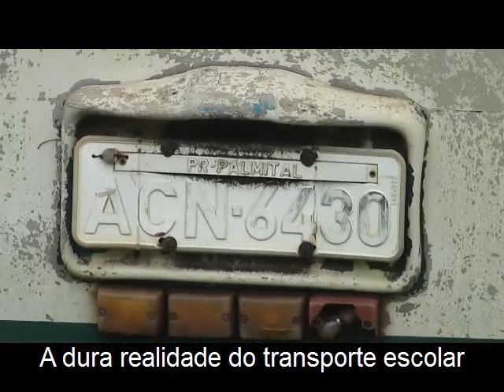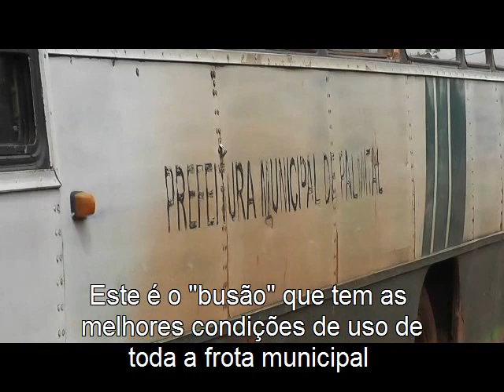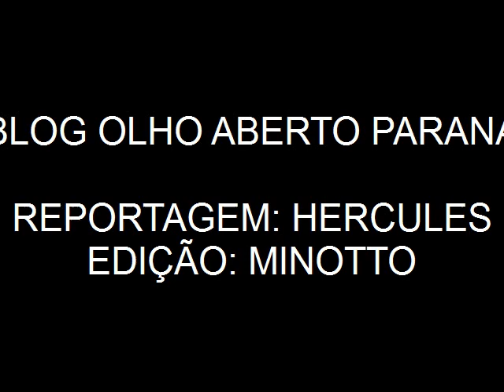O sucateamento do transporte escolar de Palmital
Trasporte escolar.. onde? em Palmital.. Vamos mostrar agora a REAL SITUAÇÃO da frota do transporte escolar do município de Palmital.

Um equipe do "olho aberto" esteve na cidade de Palmital, munidos de informações percorreu dois pátios da Prefeitura Municipal, a situação é lastimável, dos 39 ônibus da frota, 22 estão sem condição alguma de trafegabilidade, sem a mínima condição,  os outros 17 ônibus estão "funcionando", mas necessitam de manutenção (freios, pneus, estofamentos, vidros, parte elétrica, equipamentos de segurança e etc..).

Professores do interior

O município disponibilizada uma kombi (azul) para fazer o transporte de professores no interior, localizamos a kombi, mas para nossa surpresa ela está sem motor... isso mesmo sem motor.

A impressão que se dá quando chega em frente ao pátio do DER, onde ficam guardados a maioria dos ônibus escolares é que estaríamos no lugar errado, pois mais parece um ferro velho de ônibus, ou melhor.. sucatas do transporte escolar.

Prefeito de mangas arregaçadas

Procuramos o atual Prefeito na Prefeitura, Darci Zolandek recebeu nossa equipe no gabinete e falou sobre a situação que encontrou a prefeitura no dia 1º de janeiro, " Minotto, é lamentável ver a frota escolar totalmente comprometida, sucateada, sem a condição mínima para transportar nossos alunos", declarou Darci Zolandek.
Questionado sobre o início das aulas marcado para dia 14 de fevereiro, o Prefeito afirmou que está trabalhando firme com sua equipe para viabilizar recursos em caráter emergencial para a recuperação da frota, "Não temos condição de terceirizar o transporte escolar, faltaria recursos para terceirizar toda essa parte, poderíamos comprometer outros investimentos na Educação, ficaríamos "engessados", estamos analisando com muita cautela como faremos a recuperação da frota para que dia 14 de fevereiro nossos alunos possam usufruir de um transporte escolar digno, de respeito e com segurança", afirmou Darci Zolandek.

O atual Prefeito decretou SITUAÇÃO DE EMERGÊNCIA no Município por 30 dias para poder apurar a real situação do Executivo Municipal, uma equipe de funcionários da Prefeitura, juntamente com Departamento Jurídico, de uma comissão de Vereadores, do Ministério Público e auditores estão trabalhando interligados para apurar possíveis crimes cometidos pela administração anterior.
O Município de Palmital era administrado anteriormente por CLERIO BACK.